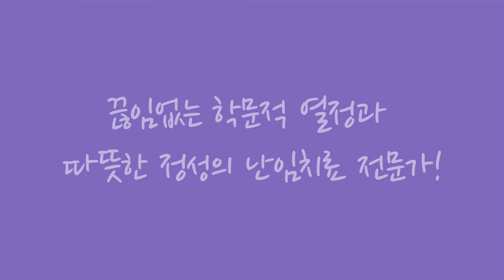Wisdom from Giant - Bum Chae Choi (CLWH)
Advanced ART conference
The 7TH Anniversary of newCLWH

Place - Blue sky Hotel